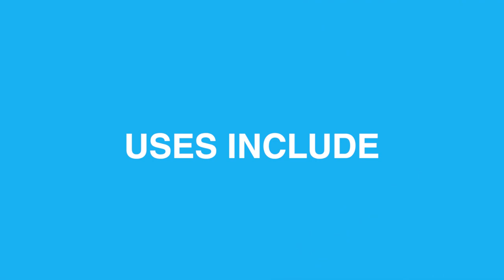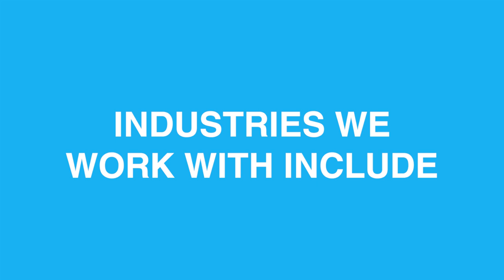A Brief Introduction to Concrete Canvas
Concrete Canvas® (CC) is a flexible, concrete impregnated fabric that hardens on hydration to form a thin, durable, water proof and fire resistant concrete layer. Essentially, it’s concrete on a roll. CC allows concrete construction without the need for plant or mixing equipment: JUST ADD WATER.

This video covers our Material Introduction, Benefits and Applications, and the areas in which Concrete Canvas is involved.